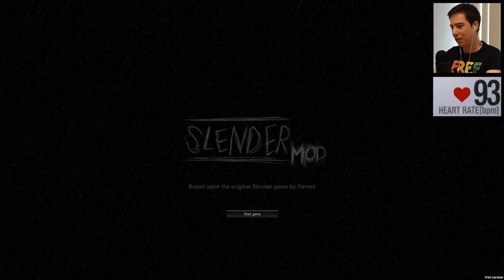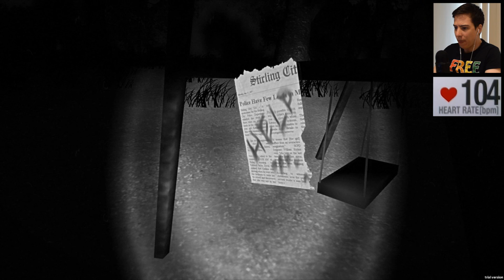Slenderman: The Eight Pages - w/HR Monitor & BabyCam Part #1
Prev Part: NERP

Setup for this video:
* Microphone: Blue Yeti
* Recording Software: Elgato HD
* Editing Software: Sony Vegas Edit 13
* Camera: Nikon D3300
* Heart Rate Sensor: Polar H7 Heart Rate Sensor